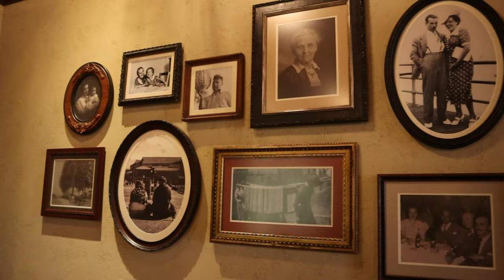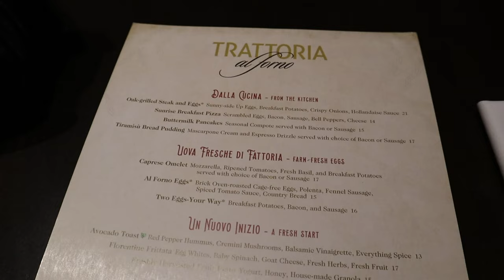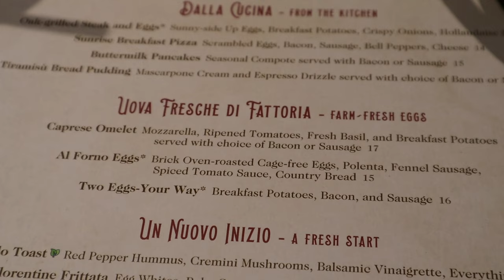Trattoria Al Forno Boardwalk | Late Breakfast | Iced Coffee | Tiramisu Bread Pudding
This was actually this morning hahah I came straight home and edited.

Thanks for inviting me @wrightdownmainstreet
By far one of the better meals I have had at Disney!
I definitely recommend if you have never been here.

Grab an early morning breakfast reservation and then walk over to Epcot for the rest of the day!

Have you ever dined here before? If so, what did you try?